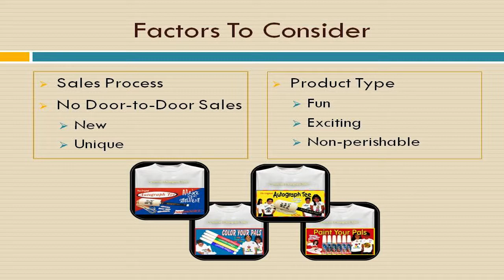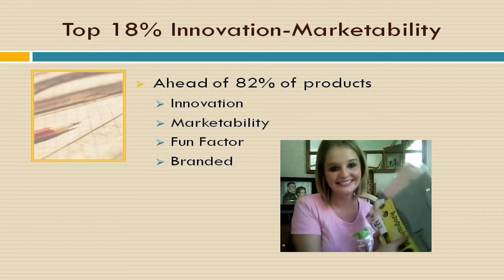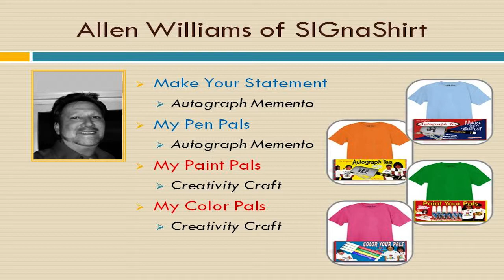Video 6 -- Find the best Heart Association Charity Fundraising Company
Educational video 6 of 30 video suite, Find the best Heart Association Charity Fundraising Company, courtesy SIGnaShirt Specialties Promotional Fundraisers.

You are viewing the 6th Heart Association Charity educational video in our 30 Heart Association Charity video suite, which explains 'how to find the best Heart Association Charity fundraising company' offering promotional products, wholesale custom printed shirts and information on writing Heart Association Charity educational fundraiser letters.

The perfect Heart Association Charity educational information channel for organizations choosing the Heart Association Charity fundraising company and writing the Heart Association Charity fundraising letter or letters, free advice and tips!

WHOLESALE Heart Association Charity 'Custom Branded' Shirts, Craft Kits, Creativity Kits and other Promotional Products, all branded with the Heart Association Charity logo, only available here: